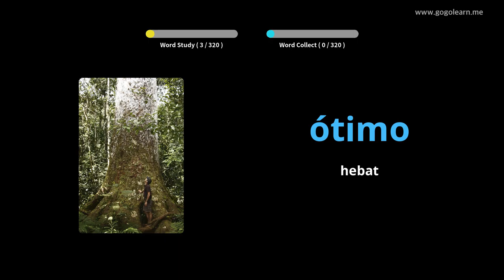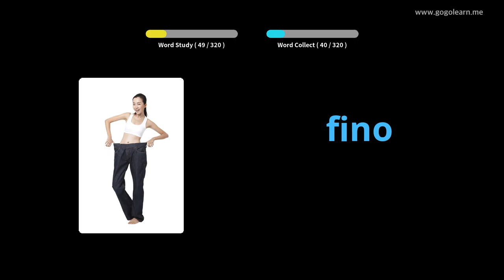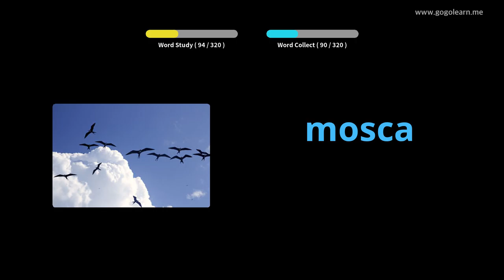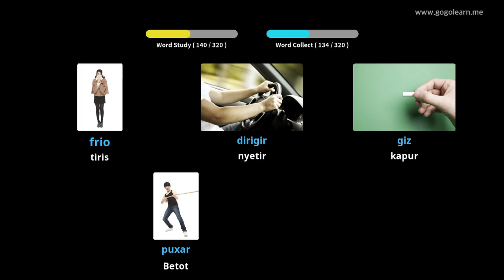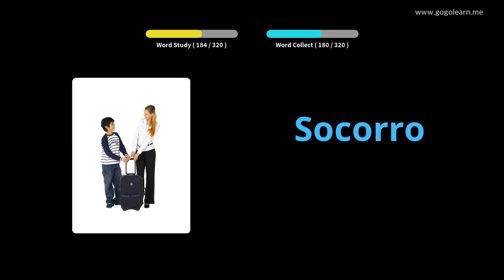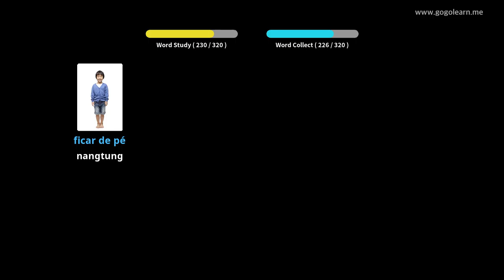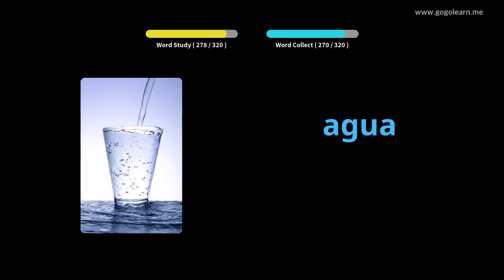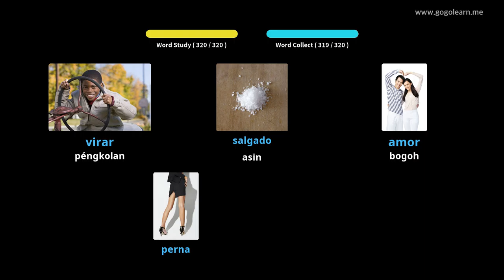Ngadengokkeun Kosairan Portugis Nalika nyetir | Golearn